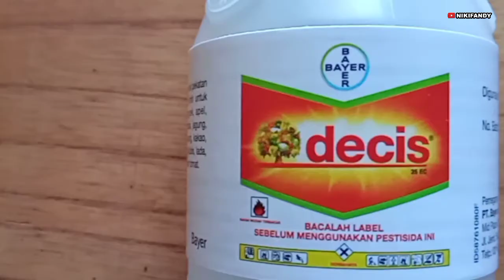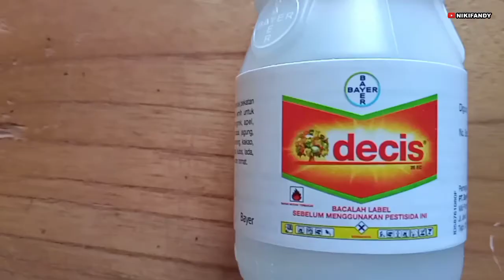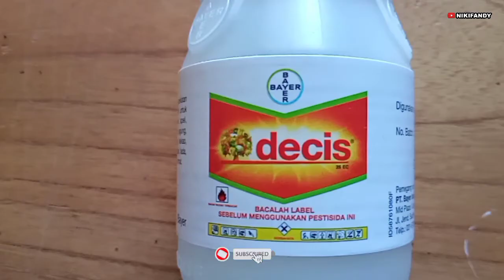Review Insektisida Decis 25 EC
Di video ini berisi review Insektisida Decis 25 EC beserta takarannya untuk tangki semprot ukuran 16, 17 dan 20 liter. Semoga bermanfaat untuk semuanya.